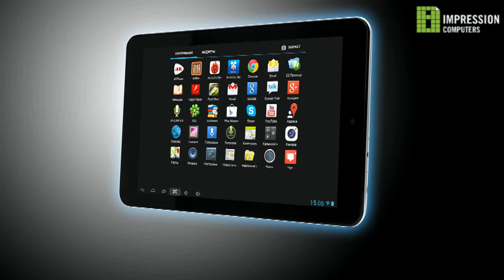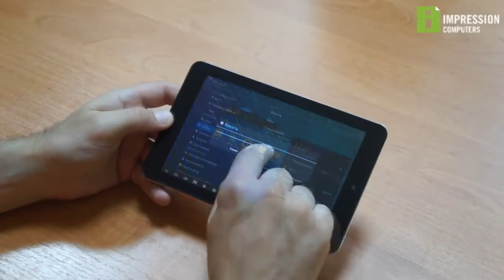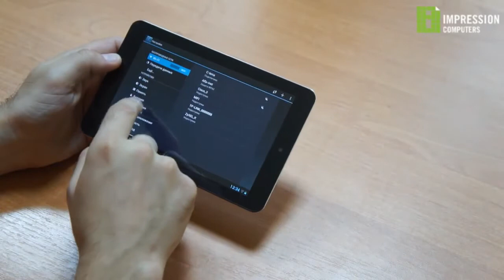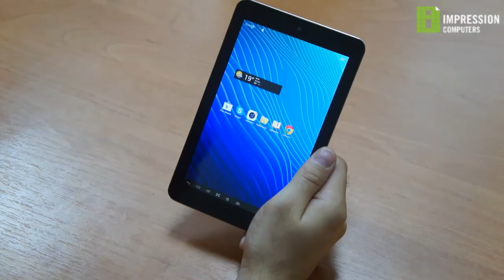Обзор планшета Impression ImPAD 0313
Купить планшет Impression ImPAD 0313 вы можете, оформив заказ у нас на сайте